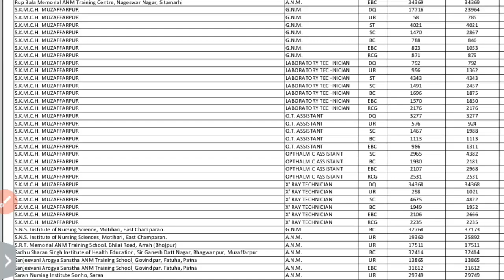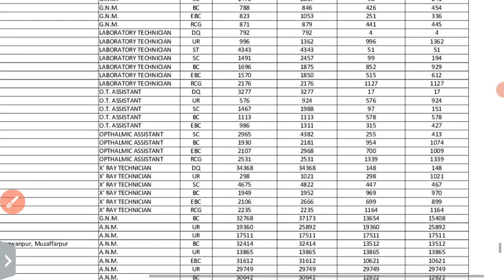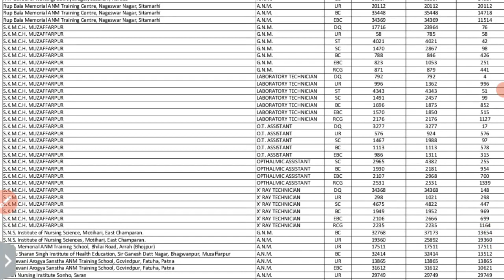Bihar paramedical Cutoff 2021 SKMCH/Bihar paramedical Counselling 2021/paramedical Cutoff 2020